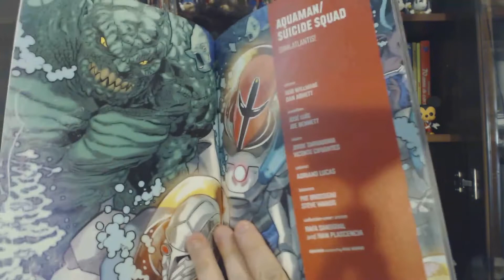Il crossover tra Aquaman e Suicide Squad! Sink Atlantis - TP AMERICANO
La Suicide Squad viene contattata per attaccare Atlantide. Spetterà ad Aquaman affrontarla e cercare di fermarla. Storia scritta da Dan Abnett e Rob Williams.